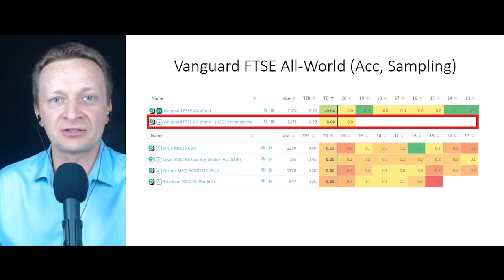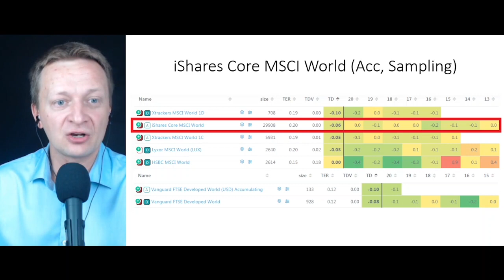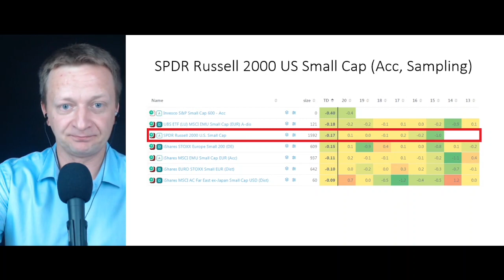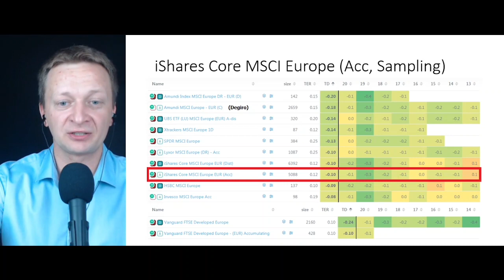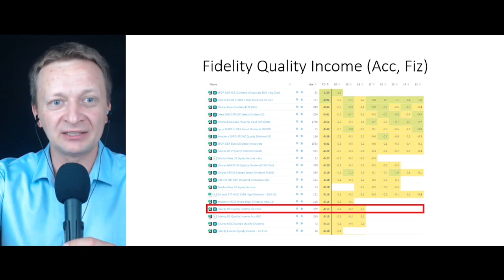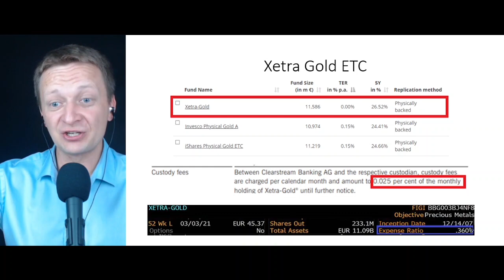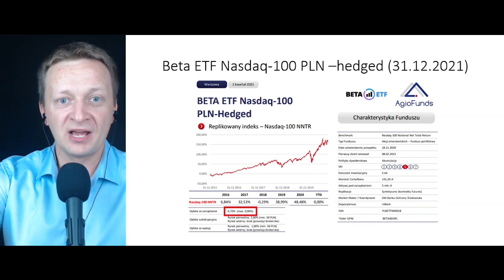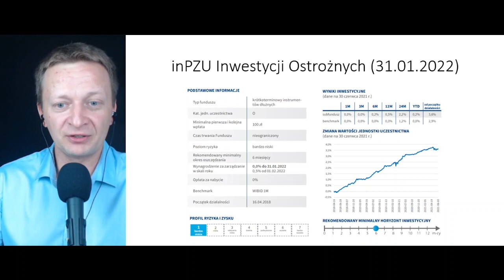TOP 10 bezpłatnych ETF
WERSJA TEKSTOWA

OPIS FILMU
Fundusze ETF zasłynęły niskimi opłatami, zaskarbiając sobie serca inwestorów na całym świecie. Mało tego, niektóre fundusze prowadzone są BEZPŁATNIE - opłaty za zarządzanie nie są pobierane lub zarządzający "sami na siebie zarabiają". I wbrew pozorom wcale nie jest ich mało.
Przedstawiam moje CAŁKOWICIE SUBIEKTYWNE zestawienie TOP 10 bezpłatnych ETF. Nawet, jeżeli uznacie, że kryteria którymi się kieruje Wam nie odpowiadają, to myślę że od dziś przynajmniej polubicie wskaźnik Tracking Difference. 😃